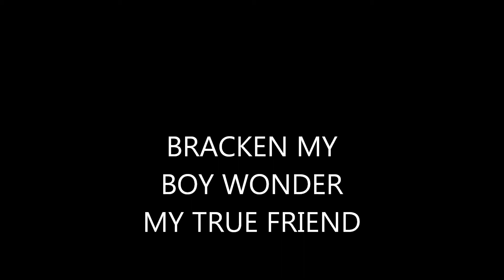My Movie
BRACKEN MY LOVELY DOG